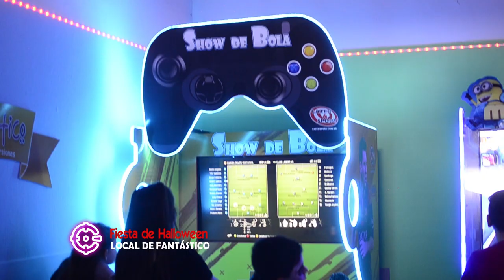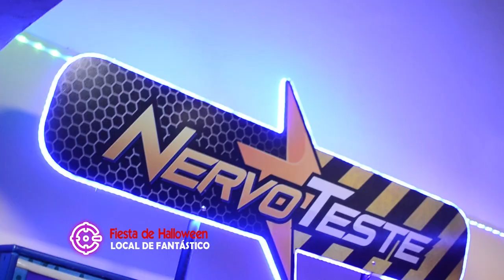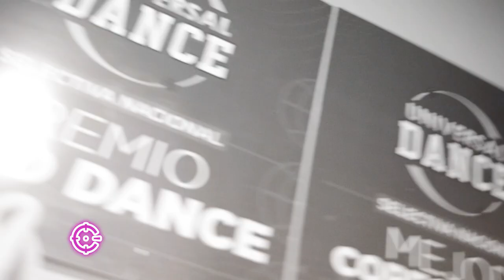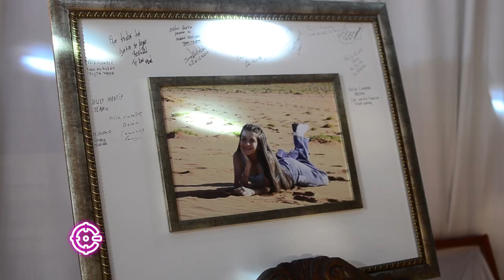15 Años de Bélen - Chacra La Esmeralda